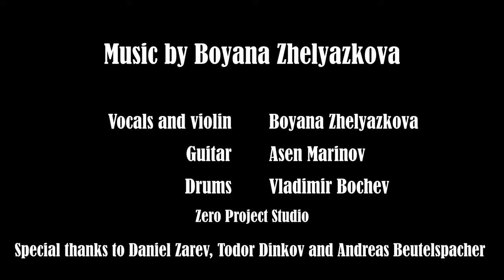Boyana Zhelyazkova - Feel the Rush (official video)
* Feel the rush е песен от предстоящия ни албум, подкрепен от Културния фонд на Музикаутор, сесия 2019.

The AMAZING team behind the video:

Fell from Neverland
Director (DOP): Yordan Yankov
Director: Marin Zhivkov

Cast
Luiza Grigorova-Makariev
David Krumov
Boyana Zhelyazkova
Rositza Kaneva-Cohen

Assistant Director: Zornitsa Georgieva
Art Director: Nikol Kostova
Script Supervisor: Ester Likasa
Focus Pull: Mihail Mihaylov
Sound Design: Presian Neychev
Assistant Camera: Simeon Parashkevov
Drone Operator: Martin Simonski
Hair and Make up: Theodora Cerovska
Storyboard Artist: Siana Popdoneva
Visual Effects: Nikita Kozmin
Wardrobe: Evolet Fashion
Camera Equipment: Emilian Dechev

Lyrics & music: Boyana Zhelyazkova
Arranged by: Boyana Zhelyazkova, Asen Marinov, Vladimir Bochev
Violin & Voice: Boyana Zhelyazkova
Guitar: Asen Marinov
Drums and bass: Vladimir Bochev
Recorded: Zero Project Studio
Mix & Master: Vladimir Bochev

Special thanks to:
Andreas Beutelspacher
Todor Dinkov
Daniel Zarev
AND A HUGE THANKS TO ALL THE EXTRAS!

Fell from Neverland